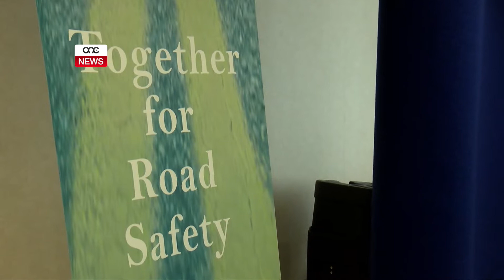MALTA TINGĦAQAD FI SFORZ GLOBALI DWAR IS-SIGURTÀ FIT-TOROQ.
ONE.COM.MT - Fil-jum dinji li jfakkar il-vittmi tal-inċidenti tat-traffiku, Malta ngħaqdet fi sforz dinji biex tiżdied is-sigurtà fit-toroq. Ċifri ppubblikati mill-Għaqda Dinjija tas-Saħħa juru li fl-Ewropa persuna titlef ħajjitha kull sitt minuti. F’Malta ħamsin fil-mija tal-imwiet kawża ta’ inċidenti tat-traffiku kienu jinvolvu nies mexjin fit-triq, ċiklisti u sewwieqa ta’ muturi. F’konferenza internazzjonali mtella’ mill-Ministeru għas-Saħħa u l-Għaqda Dinjija tas-Saħħa, il-Mibgħut Speċjali tas-Segretarju Ġenerali tan-Nazzjonijiet Magħquda u  l-Eks kap Eżekuttiv tal-Ferrari Jean Todt faħħar l-isforzi tal-gvern sabiex f’pajjizna jonqsu l-inċidenti.